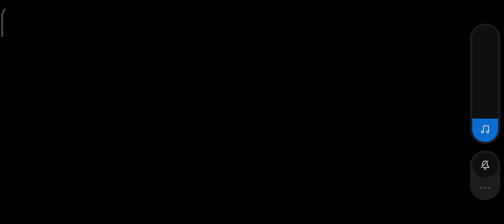Klassic KANO challenge NORMAL IV 1-5/12 Spec Ops Only | GamePlay I MK Mobile I Android